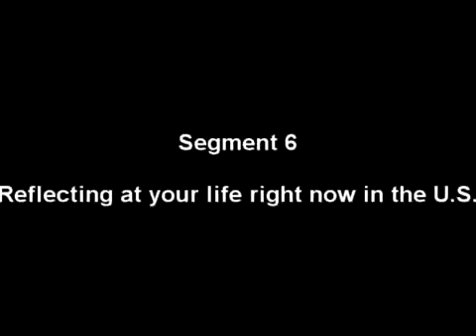LaRosa6 Reflecting At Your Life Right Now In The U S